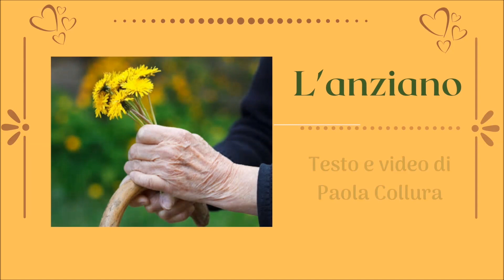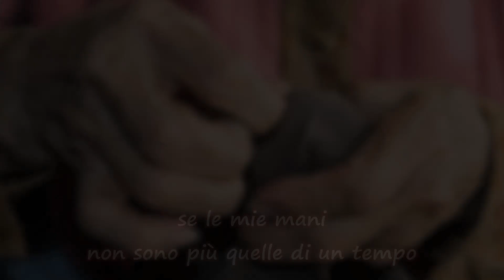L 'ANZIANO - THE ELDER -Paola Collura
Video dedicated to my mother who is 91 years old (still independent) and to all the elderly.
In this difficult period, let's not forget them, let's help them in need and don't make them feel alone!
Video dedicato a mia madre che ha 91 anni (ancora autonoma) e a tutti gli anziani.
In questo periodo, così difficile, non dimentichiamoci di loro, aiutiamoli nel bisogno e non facciamoli sentire soli!

“The Elder”

Even though
I sometimes have memory lapses

Though I have slowed steps
When walking

Though I don't know
How to exist in the confusion

Though I repeat
The same things

Though my hands are no longer
What they used to be

Though I don't like
To change my habits

Though I need love
To feel reassured

Though I'm afraid
About my tomorrow

Though I'm afraid
About my own fears ...

Though I feel
As weak as a child ..

But with each passing day

I am still alive …
And I thank God

 @Paola Collura  dal libro "Io e il girasole"
PER CHI LO VOLESSE ACQUISTARE IL MIO LIBRO SU AMAZON
"Io e il girasole: Raccolta di 93 poesie e pensieri di un vissuto tra sentimenti e passione, tra immagini e realtà.